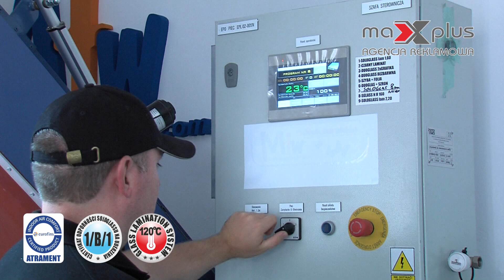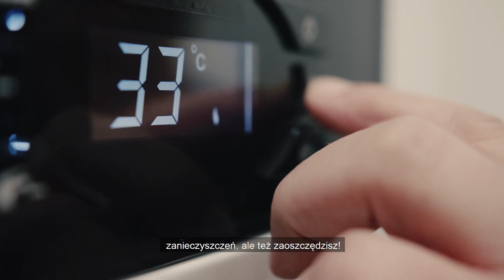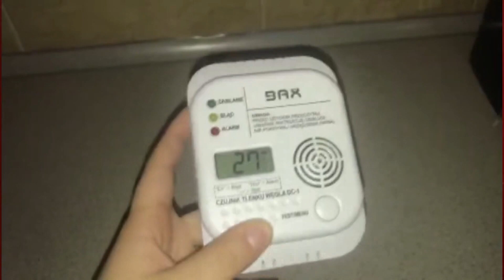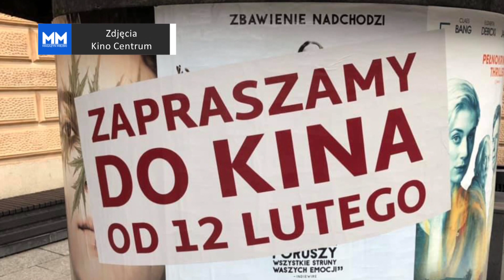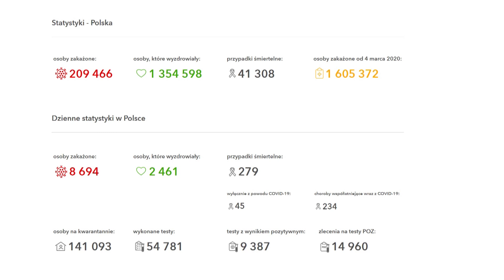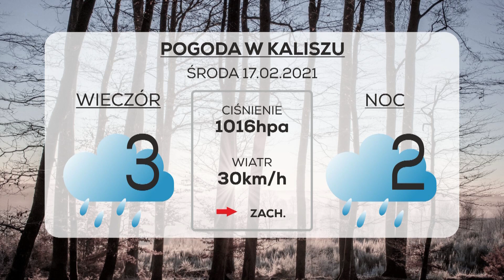17 lutego 2021 - Wiadomości z Kalisza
17 lutego 2021 roku, czas włączyć Magazyn Miejski Telewizji Kalisz.

Wiadomości z Kalisza i okolic. Oglądaj Magazyn Miejski i bądź na bieżąco.